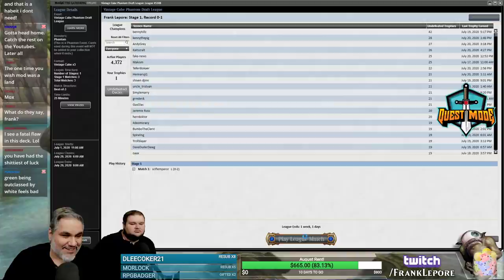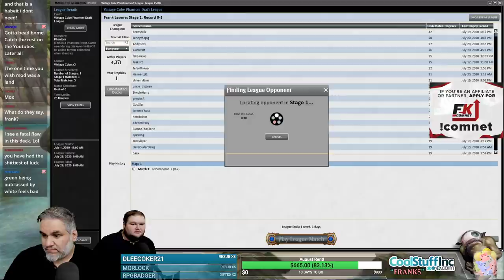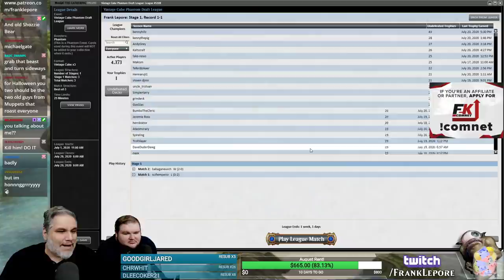(Magic Online) Vintage Cube Draft #21 - 7/22/20